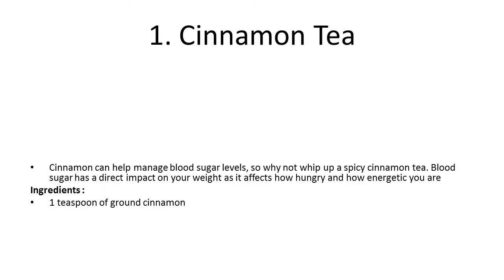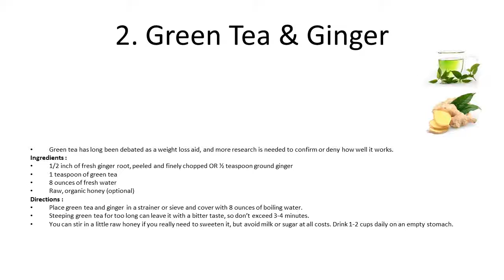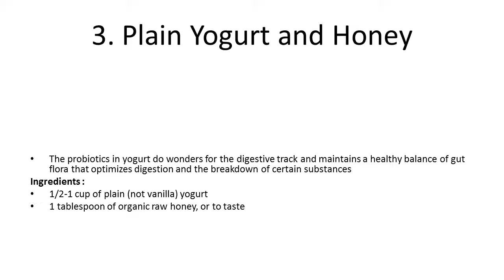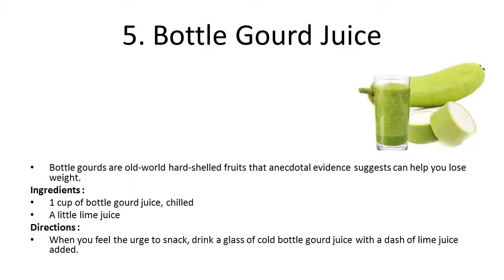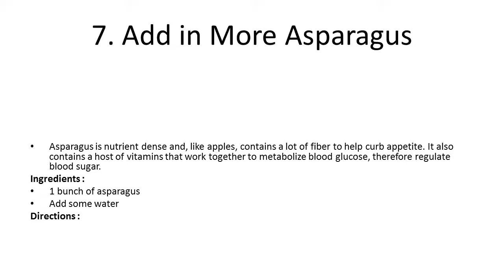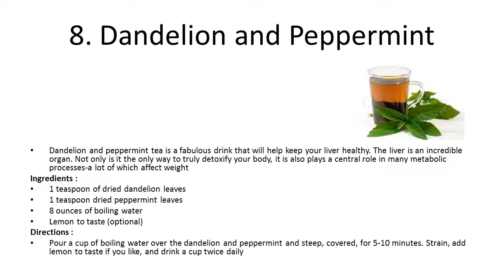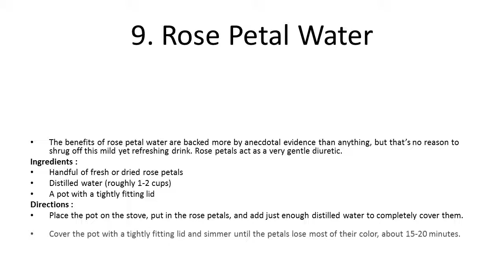How to Lose Weight Naturally | Lose Weight in a Healthy Way | Home Remedies | Health Tips